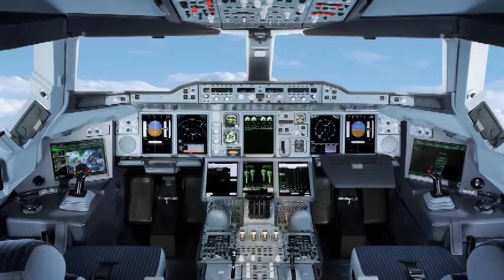La lengua que honra a Dios - Lic. Jorge Erdmenger - La Fráter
1. Quien nunca falla con lo que dice, es perfecto y capaz de controlar todo su cuerpo
2. Muchos pretendían ser maestros de la Biblia, pero su estilo de hablar los contradecía
a. Muchos anhelaban ser maestros, probablemente por ser reconocidos o tener autoridad
b. Sin embargo, no practicaban lo que enseñaban pues habían muchas disputas entre los creyentes, producto del hablar
c. El ministerio de la enseñanza conlleva una gran responsabilidad
d. La lengua la utilizaban para dar clase, y luego para toda clase de males
3. La lengua, es un pequeño órgano, pero tiene un gran poder para bien o para mal
a. Un gran cuerpo como un caballo o un barco son controlados por algo muy pequeño
b. Lo mismo ocurre con nuestra pequeña lengua, en comparación con nuestro gran cuerpo, nos dirige.
c. La lengua hace alarde de grandes hazañas pues tiene poder
4. El ser humano ha domado todo tipo de animales, pero no puede domar su lengua
a. ¿Es la lengua verdaderamente un mal irrefrenable e imposible de domar?
b. Jesús dijo que nos pediría cuentas por todo lo que habláramos
5. De un corazón puro, es decir, de una boca cristiana, debe salir sólo pureza
a. ¿Es aceptable bendecir y maldecir con la misma lengua?
b. Pureza en el corazón, equivale a pureza en la conversación